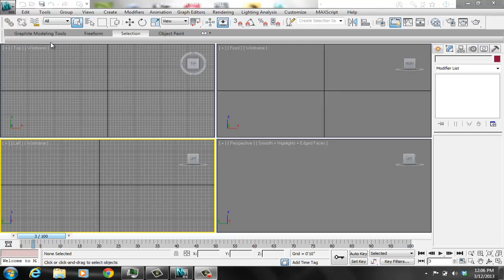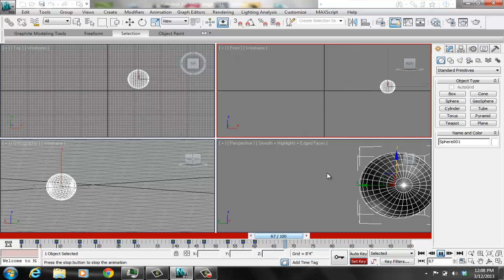How To Make A Ball Bounce Animation using 3Ds Max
The following video is a step by step demonstration on how to create an object and then animate it's bounce using 3ds Max editing. The Video was narrated by Erick Altman a student attending LATTC Sustainable Architecture program instructed by Professor Marcela Oliva.

for more information on the program.